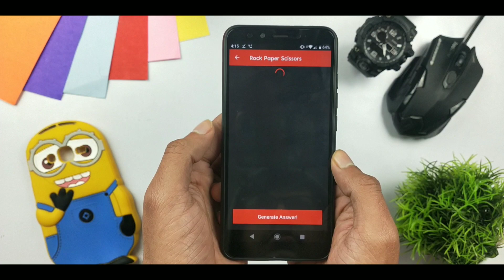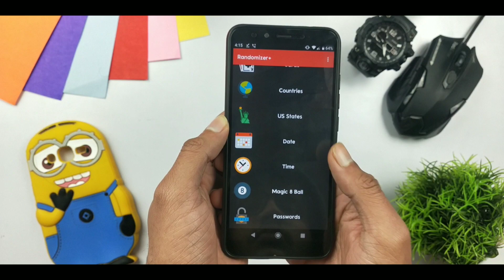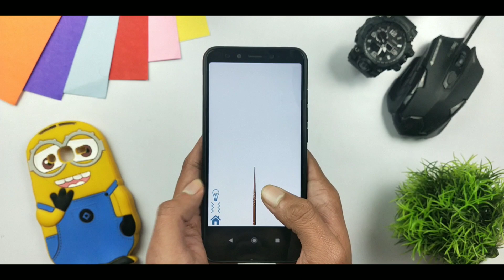Top 5 Weird Apps on Play Store | Crazy Apps with Millions of Downloads 😱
There are a lot of Apps on Play Store some Apps are useful, some Apps are for fun and Some Apps are weird. In this video, You see some crazy or weird Applications present on the Play Store.

Top 3 Websites to Watch Free Movies and Web Series | Latest Movies and Web Series For Free:-